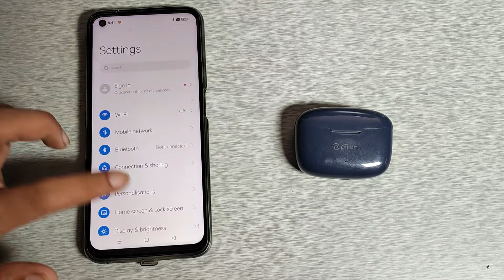How to pair Bluetooth ptron airbuds in Realme 9 pro 5G, Bluetooth mobile setting